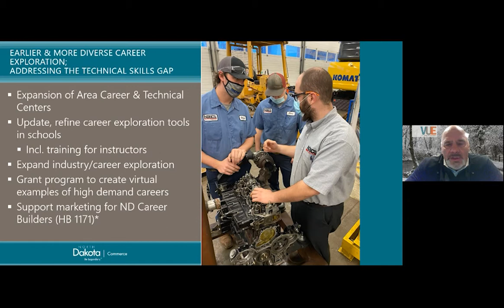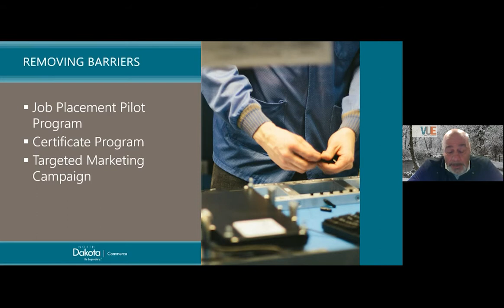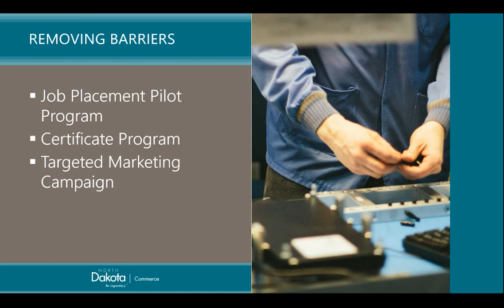Removing Barriers to Unemployment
Here are the recommendations from the Workforce Council of North Dakota:

-Developing a job placement pilot program through a coordinated effort between Job Service North Dakota, Department of Corrections & Rehabilitation, local organizations that serve and support ex-offenders, and employers with a goal of placing recently or soon-to-be released ex-offenders into in-demand positions in ND.
-Promoting the existing framework and service provided by the North Dakota Parole and Pardon Advisory Boards to allow ex-offenders participating in the job placement pilot program, as well as ex-offenders preparing for parole, to have the opportunity to apply for a certificate to demonstrate their readiness for the workplace.
-Developing a statewide marketing campaign to provide education around hiring ex-offenders with a goal of changing employer perceptions and hiring practices.